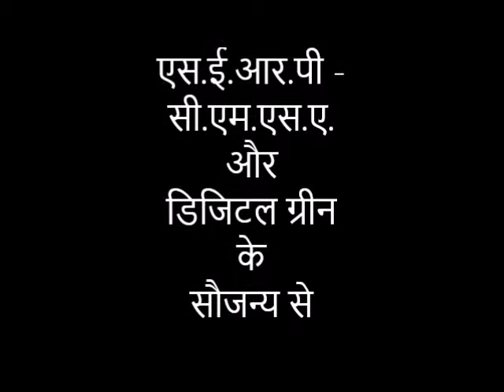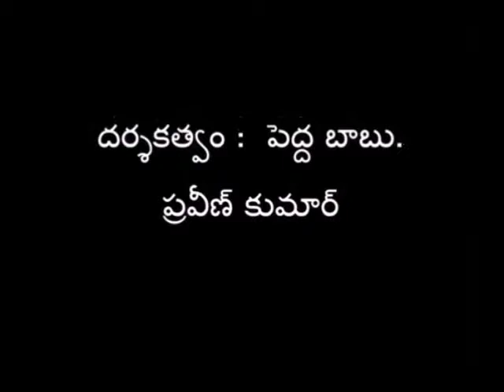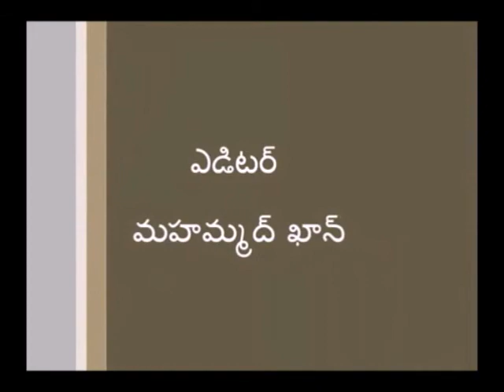Greeshmkaleen jutai aur samudayik alaav